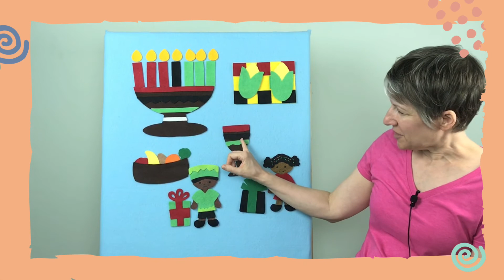It is Kwanzaa: A Kwanzaa Circle Time Preschool Song for Kids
Here’s a Kwanzaa circle time preschool song for kids for preschool holiday fun!
🎵If you like felt stories, you’ll love these free song strips
This Kwanzaa circle time preschool song is simple and fun for preschool kids.  Share Kwanzaa traditions and concepts with the kids in your classroom or storytime—it’s fun and important to expose them to holidays and traditions that might or might not be the ones they celebrate at home!
🛒Buy this cute multi-use Kwanzaa circle time preschool song felt set

🍎📚FlannelBoardFun felt board story sets are multi-use circle time fun!  With each felt set, you get the lyrics for three or more rhymes, songs and/or stories to use with it!  Hello, storytime FUN!

🛒🍎📚Shop all the Storytime felt board songs, rhymes, and story sets

🍎📚Preschool teachers and librarians, get felt board circle time and story time ideas